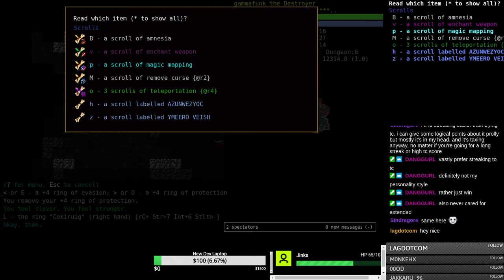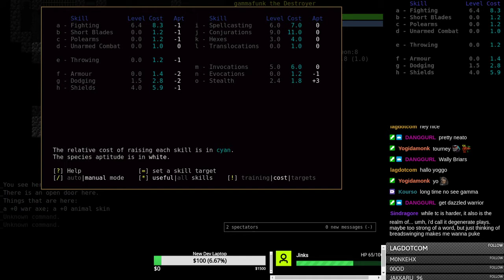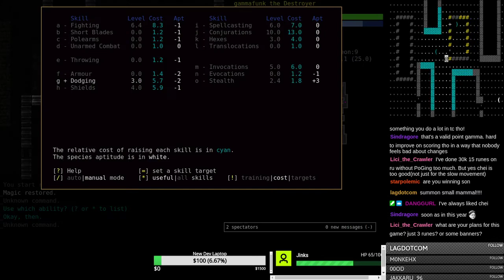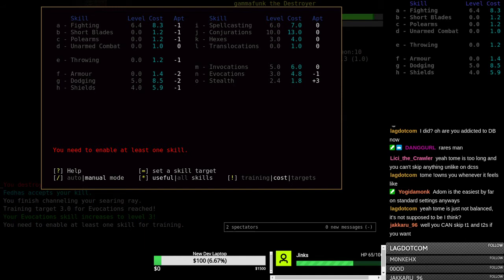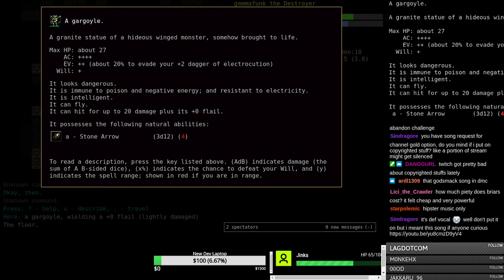Vine Stalker Conjurer of Fedhas - Part 4 - Dungeon Crawl Stone Soup 0.26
Continued adventures of VSCj^Fedhas. See Part 1 for details.